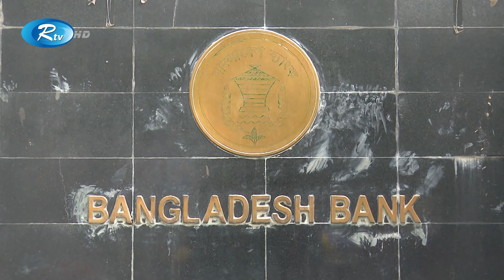প্রথম ২১ দিনে দেশে রেমিট্যান্স এসেছে ১৬৩ কোটি ৪২ লাখ মার্কিন ডলার | Rtv News